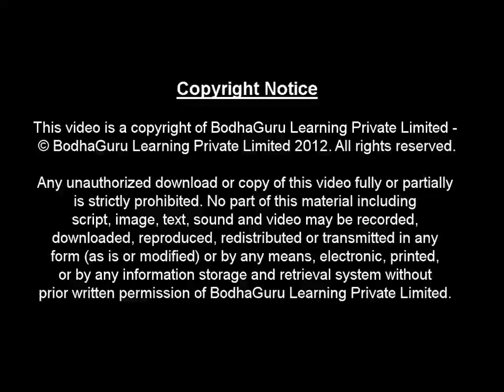ज्यामिति – 3D आकार - भाग 2– Surface area of solid shape - in Hindi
This video introduces the concept of surface area of solid shape.

Team BodhaGuru